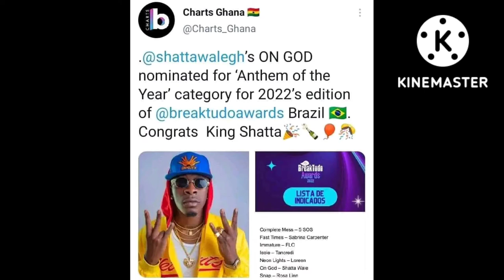Shatta Wale ONGOD SONG wins nominations in Brazil.wow💥💥🔥